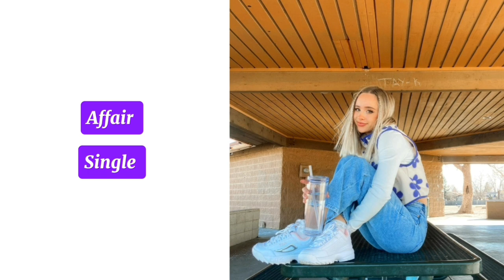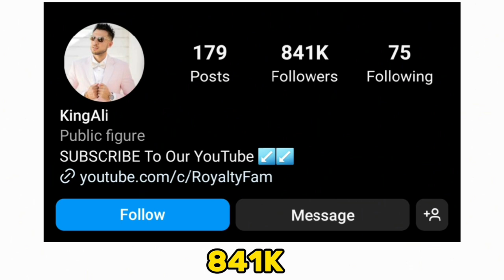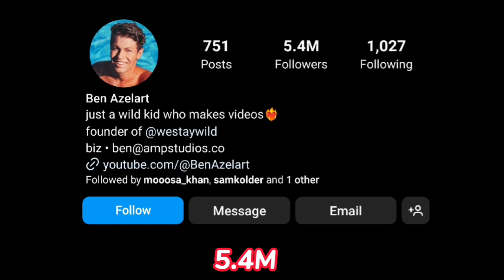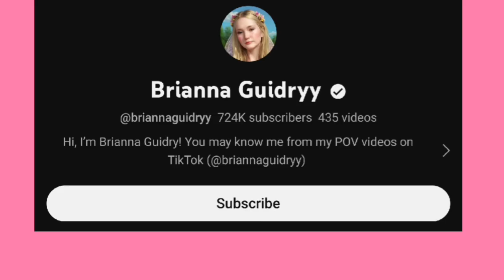Ali Espada Vs Ben Azelart Vs Brianna Guidry Vs Alicia Sicz Lifestyle Comparison In 2024🌟